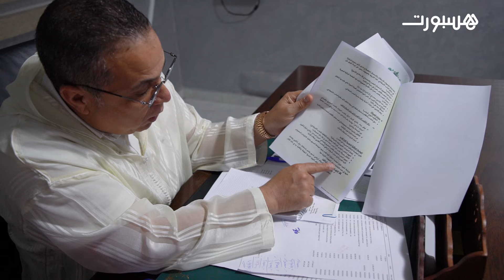رئيس السوالم: "النعمة بغاتو الرجاء والماص" وهذه حقيقة حضور الجامعي مباراة الوداد ولقائنا بآيت منا